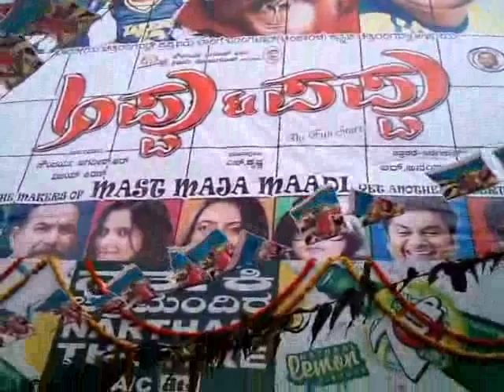Master Snehith's Appu Pappu Release at Narthaki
Master Snehith's Appu Pappu film release in Narthaki Theater. Glimpse on crowd gathered at first day first show to watch the comedy film produced by Soundarya Jagadish